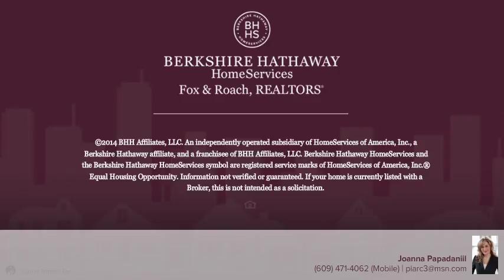102 DEVONSHIRE DR WOOLWICH TOWNSHIP, NJ 08085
Joanna Papadaniil - Mullica Hill
4 beds 2/1 baths